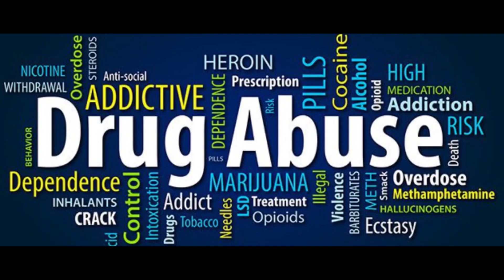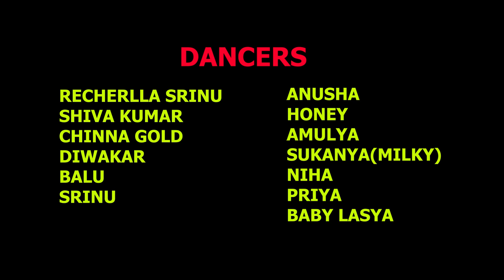Suicide squad by jack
twenty one pilots : Heathens IIWatch : Twenty One Pilots: Heathens || From Suicide Squad Music Video By Jack Amararapu

Rawon Entertainments – Connecting People Across The Globe

Rawon Entertainments YouTube Channel is South India’s No 1 Digital media platform. Rawon Entertainments YouTube Channel is one of the largest Telugu Community Portal with the most innovative & entertaining videos in the form of Originals like Short Films, Web Series, Music videos, Folk Songs, Comedy Skits, Personality Development videos.